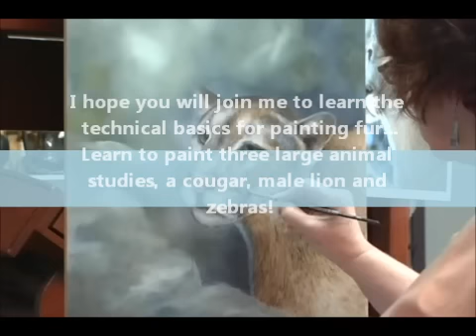How to Paint Fur: Acrylic Painting Techniques:How to Paint Realistic Animal Fur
How to paint Fur. Make your wildlife paintings look more professional. Online Art Class - Create the textures of all kinds of animal fur. Including short animal fur using domed blender brushes and acrylic paint. Learn how Neadeen uses a layering method for painting fur on animals, building the values slowly to create added dimension.
This cougar study is one of three animal studies in her online art class. This class is ongoing, students can register at any time and work along at their own pace.